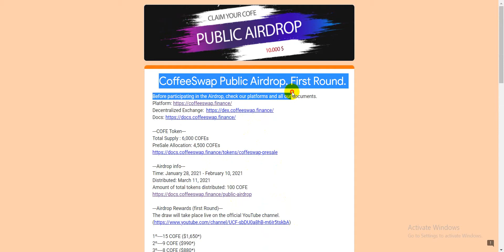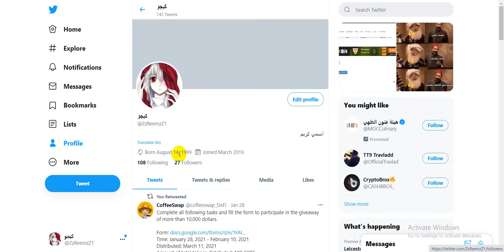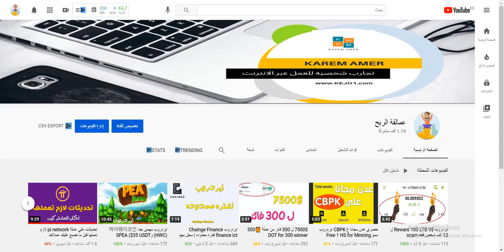ايردروب منصة coffeeswap التوزيع رقم 1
في الفديو باشرح ايردروب منصة coffeeswap وهي منصه لا مركزيه ستنطلق قريبا ف العمل
رابط الفورم الموجود بالشرح
كود الاحاله الخاص بي